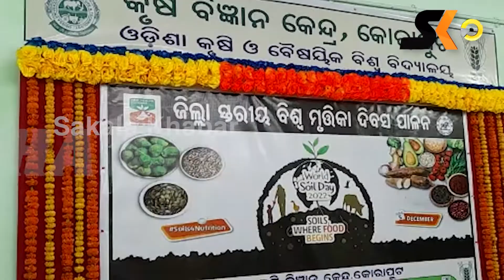ବିଶ୍ୱ ମୂର୍ତ୍ତିକା ଦିବସ ମହା ସମାରହରେ ପାଳିତ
sakala khabr is brand new platform aming for providing news segments in all sectors. It is one of the fastest growing odiya ytube channels. Get latest news within few minutes.